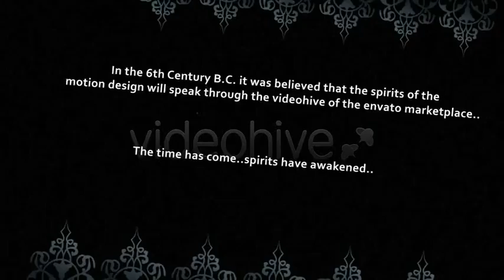After Effects Project Files - DEAD SILENCE TITLES | VideoHive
Download Template After Effects Project Files - DEAD SILENCE TITLES | VideoHive

Inspired by real horror movie title this is perfect for your horror movies or halloween intros.Its CS4 project and: